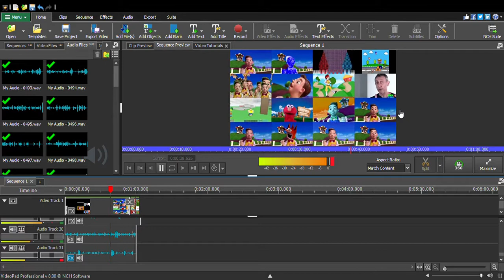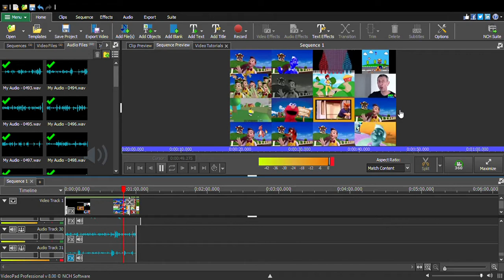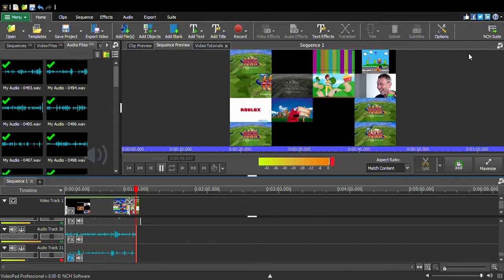The mine song RTX Before Off Topic